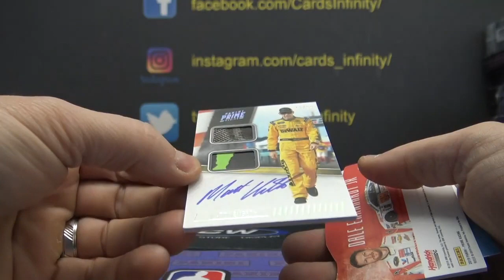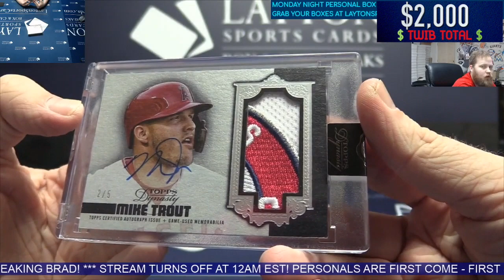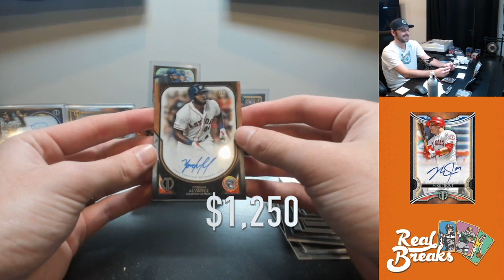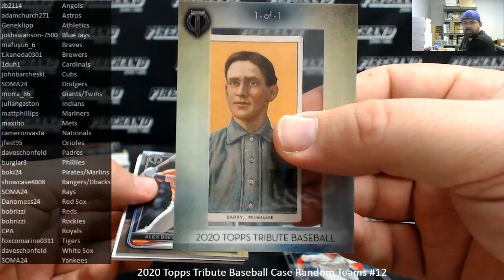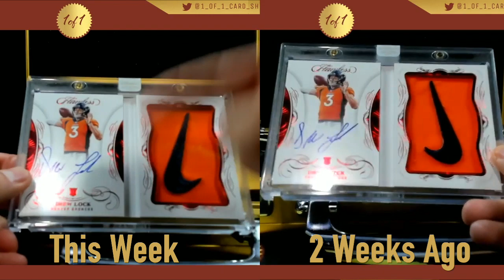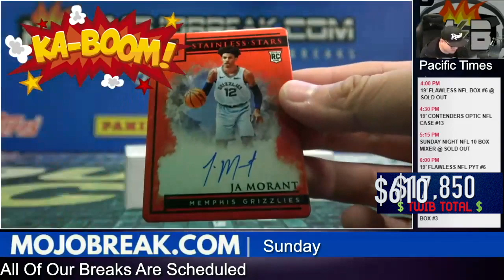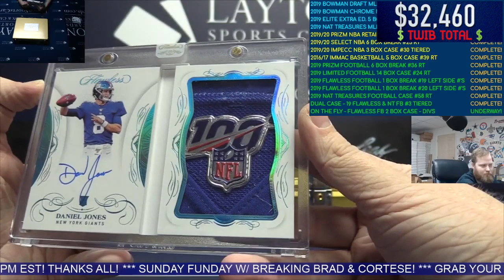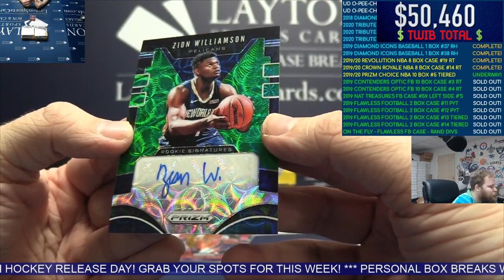FOUND A 100 YEAR OLD BASEBALL CARD IN A NEW BOX 💰😱🔥 Top 10 pulls This Week In Breaks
Today we look back at this week in breaks with our Top 10 best pulls, taking a look at the sickest pulls from group breaks in this edition of This Week In Breaks.

At All About Sports Cards we do Sports and Entertainment Card reviews, video box breaks, hobby news and collecting tips that can help you find the cards you want and flip your trading cards for cash. We cover all cards, From Topps, Panini America, Upper Deck, & Leaf to old school Fleer, Donruss and others in all sports including, Baseball, Football, Basketball, Hockey, NASCAR, TV, and Movies, pulled from private hobby boxes, retail and Group Breaks.

Zion Williamson, Tom Brady, Kyler Murray. Daniel Jones,  Fernando Tatis, Ken Griffey Jr., Aaron Judge

10 year challenge becomes a 100 year challenge.

Group Break Baseball Football Basketball Hockey Cards